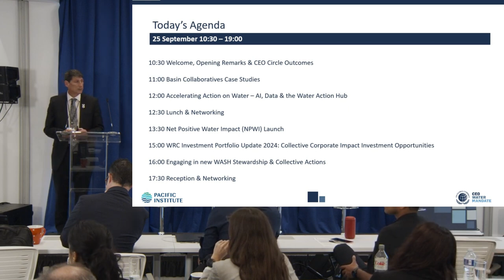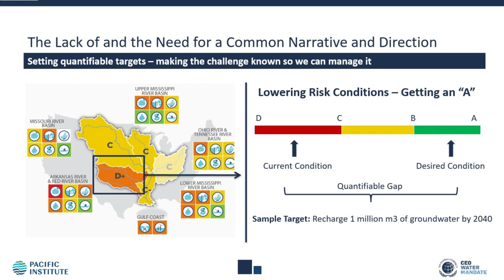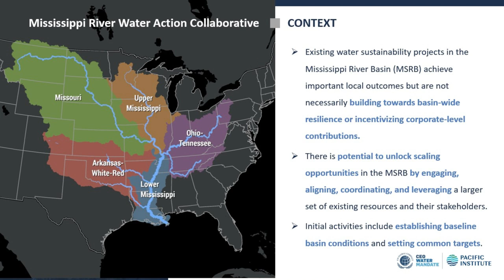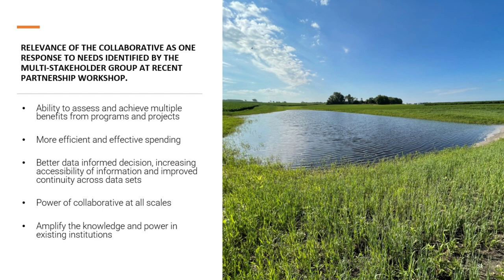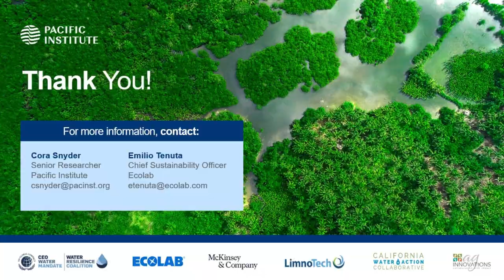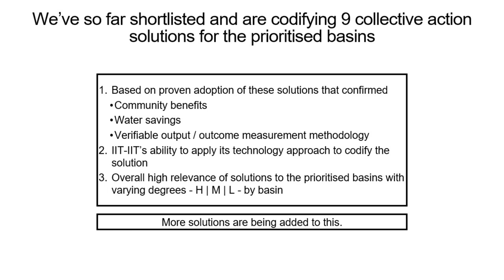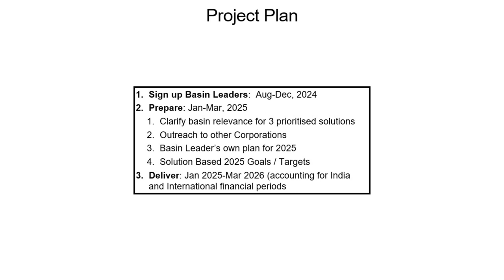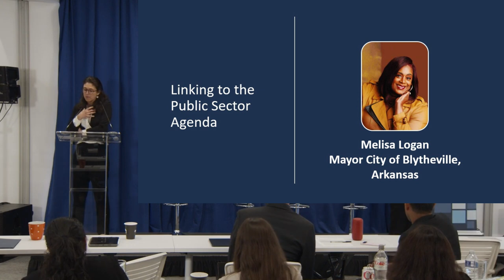Corporate Water Stewardship Full Day Event (Part One)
Welcome, Opening Remarks & CEO Circle Outcomes​
Basin Collaboratives Case Studies  ​
Accelerating Action on Water – AI, Data & the Water Action Hub​